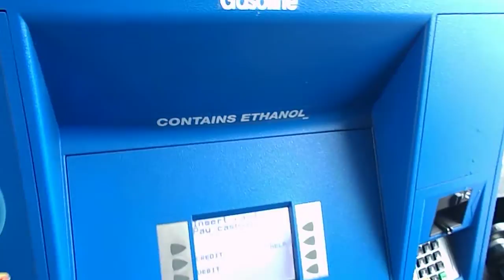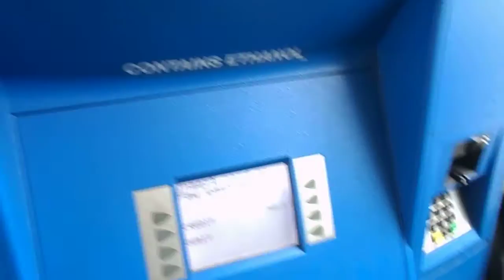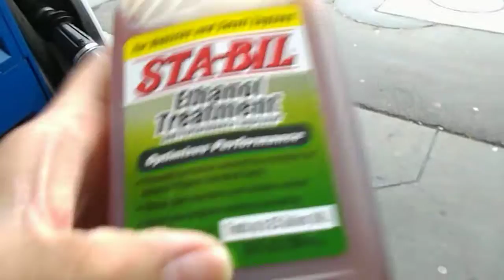Ethanol in fuel causes engine damage? E15 the government says its safe. E10 E85 Flex fuel labeling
Ethanol 101 taken from Ethanol.org

What is Ethanol
Ethanol is a clean-burning, high-octane motor fuel that is produced from renewable sources. At its most basic, ethanol is grain alcohol, produced from crops such as corn. Because it is domestically produced, ethanol helps reduce America's dependence upon foreign sources of energy.

Unblended 100% ethanol is not used as a motor fuel; instead, a percentage of ethanol is combined with unleaded gasoline. The most common blends are:

E10 - 10% ethanol and 90% unleaded gasoline

E10 is approved for use in any make or model of vehicle sold in the U.S. Many automakers recommend its use because of its high performance, clean-burning characteristics. Today more than 75% of America's gasoline contained some ethanol, most as this E10 blend.

E15 - 15% ethanol and 85% unleaded gasoline

E15 is a blend of gasoline and up to 15% ethanol. Vehicles that are approved for E15 are listed below.

Model Year (MY) 2001 and newer cars
MY 2001 and newer light-duty trucks
MY 2001 and newer medium-duty passenger vehicles (SUVs)
All Flexible Fuel Vehicles (FFVs)
Vehicles and Engines that are not eligible to use E15 are listed below

All motorcycles and ATVs
All vehicles with heavy-duty engines, such as school buses, transit buses, and delivery trucks
All off-road vehicles, such as boats and snowmobiles
All engines in off-road equipment, such as lawnmowers and chain saws
All MY 2000 and older cars, light-duty trucks, and medium-duty passenger vehicles (SUVs)
The U.S. Environmental Protection Agency (EPA) warns that use of E15 in unapproved vehicles and engines is prohibited by federal law.

E85 - 85% ethanol and 15% unleaded gasoline

E85 is an alternative fuel for use in flexible fuel vehicles (FFVs). There are currently more than 8.5 million FFVs on America's roads today, and automakers are rolling out more each year. In conjunction with more flexible fuel vehicles, more E85 pumps are being installed across the country. When E85 is not avaialble, these FFVs can operate on straight gasoline or any ethanol blend up to 85%.

It is important to note that it does not take a special vehicle to run on "ethanol". All vehicles are "ethanol vehicles" and can use up to 10% ethanol with no modifications to the engine. Often people confuse E85 for "ethanol", believing incorrectly that not all vehicles are ethanol-compatible.

Mid-range blends of ethanol: between E10 and E85

ACE is leading efforts to attend to any technical or regulatory hurdles to using ethanol blends above 10%, such as E20, E30, or E40. If these higher percentages of ethanol could be used in standard automobiles, the U.S. could use a dramatically higher amount of renewable fuel, thus significantly decreasing our dependence on petroleum.

Research ("Optimal Ethanol Blend-Level Investigation" ) shows that mid-range ethanol blends can in some cases provide better fuel economy than regular unleaded gasoline - even in standard, non-flex-fuel vehicles. Previous assumptions that ethanol's lower energy content directly correlates with lower fuel economy were found to be incorrect. Instead, the research suggests there is an "optimal blend level" of ethanol and gasoline (most likely E20 or E30) at which vehicles will get better mileage than predicted based on the fuel's per-gallon Btu content.  View ACE's press release, an Executive Summary, or download the full report.

ACE has also collaborated on research to examine the impact of using higher blends of ethanol in standard automobiles. A non flex-fuel 2001 Chevrolet Tahoe, which had traveled more than 100,000 miles almost exclusively on E85, was donated to research and was torn down to examine the fuel's impact on the engine components. View a brief video documenting this research.